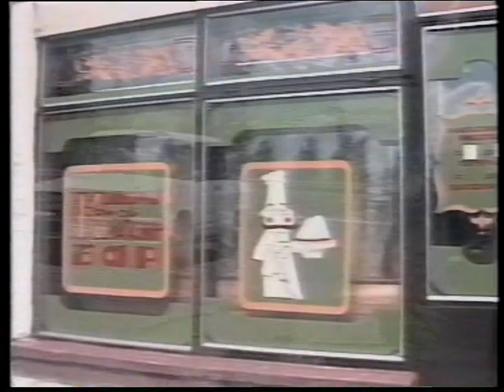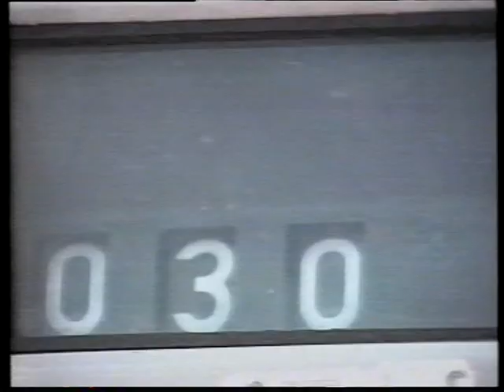Страна Тирлимбомбомбия. Детская-недетская программа. 21 часть. ТРК "Симбирск-Эфир"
Возвращение Тирлима.